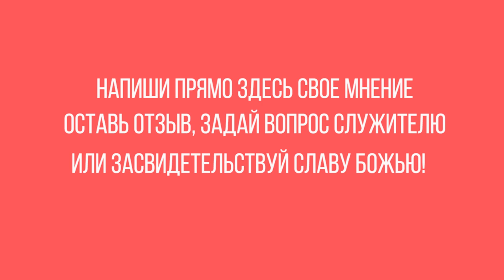Время чудес пришло! Свидетельство исцеления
Понравилось служение Генри Мадавы?
Обязательно сообщи нам об этом! Напиши прямо здесь свое мнение, свой отзыв, задай вопрос служителю или засвидетельствуй славу Божью!